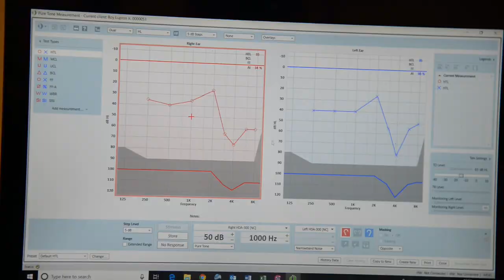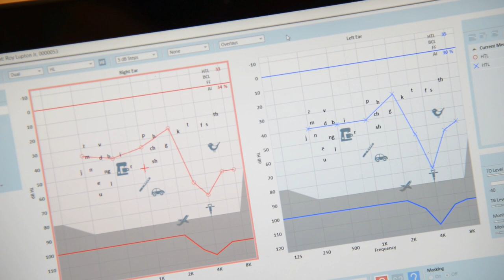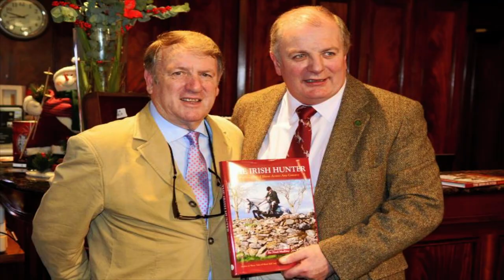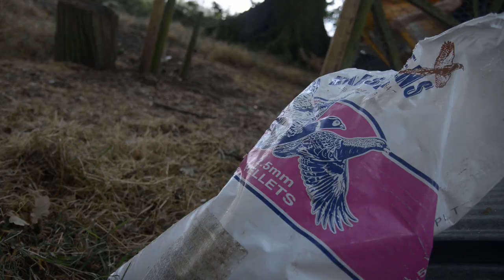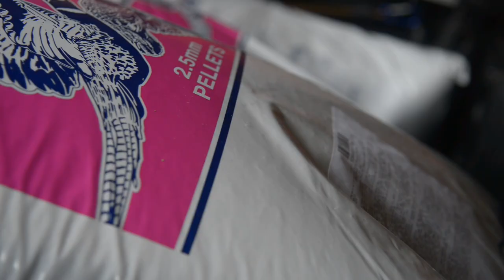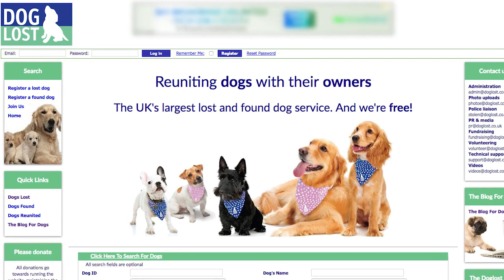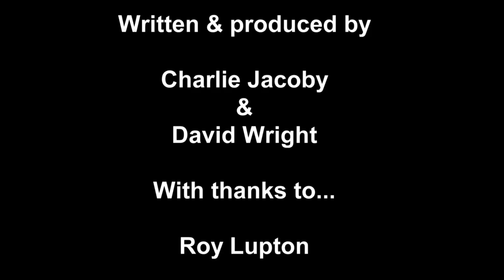Fieldsports Britain - The Pheasants Arrive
The pheasants have arrived at Paul Childerley's shoot. He gets busy settling them in to their new home and starting preparations for the pheasant shooting season in a couple of months time. Meanwhile, Roy is going deaf - and it's shooting that's to blame. He looks into what to do about it - and how he should have prevented it in the first place. Following dog thefts around the country especially of trained gundogs, we have top tips on dog security from the people at DogLost.co.uk, there is the News Stump, and Hunting YouTube offers the best of the week's crop of hunting films on YouTube. It is all in this episode of FieldsportsBritain

Here are the links:

all of Paul's films on Fieldsports Channel, go

Poor year for grouse
BBC Radio 4 Today talks shooting
Irish presidential hopeful is past chairman of the Hunting Association of Ireland

▶ Shares
To find out how to buy shares in Fieldsports Channel,